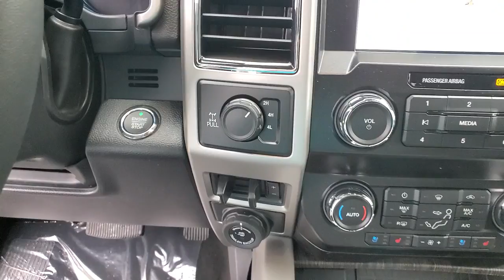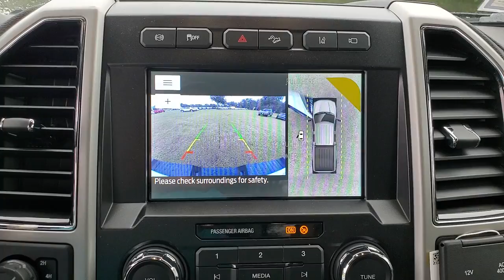2020 Ford F-250SD Jacksonville, Orange Park, Gainesville, Ocala, Lake City, FL LEE93317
Oxford White New 2020 Ford F-250SD available in Starke, Florida at Murray Ford Superstore. Servicing the Jacksonville, Orange Park, Gainesville, Ocala, Lake City, FL area.

13447 US Hwy 301 S